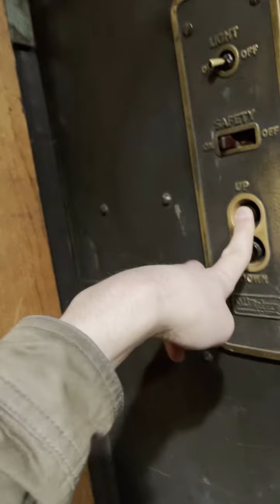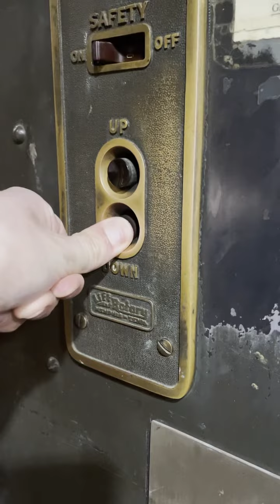Vintage Rotary freight elevator at an unknown place in Minneapolis, MN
That’s the vintage Rotary freight elevator with manual doors. The elevator has got a hydraulic.

Elevator specs:
Brand: Rotary
Doors: manual
Chimes: NONE
Indicator: NONE
Phone: NONE
Old: yes
Door types: wooden
Machine drive: hydraulic
Closed: no
Elevator type: freight
Floors served: going up/down
Light switch: yes